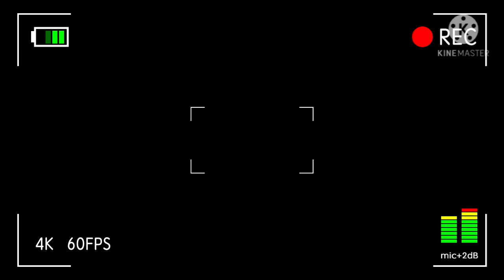I'm quitting youtube...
Did I get you? ahah happy april fools everyone! I hope y'all have a wonderful day. Stay safe, I love chu guys!!🥰